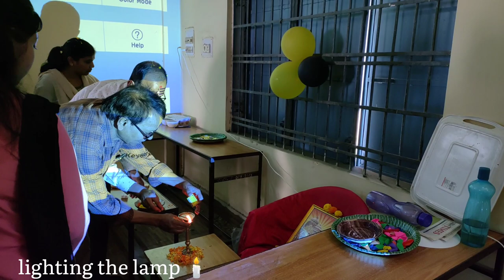Farewell party 2023 : PG Dept. of English Govt. Autonomous College Rourkela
PART - 2 TOMORROW DATE:- 2 APRIL 2023

If you enjoyed it then
1- Like The Video
2- Share the video
3- Leave a Comment in comment box
5- set the bell 🔔 icon into ALL

THANKS 🙏👍

Farewell 2023Government autonomous college rourkelaRourkelaVirald'artagnan farewelldartagnan farewellfarewell 2022farewell d'artagnanfarewell dancefarewell dartagnanfarewell partyfarewell party 2023farewell patty gurdygovernment autonomous college rourkelagovernment colege students danceleo rojas farewellodisha college functionspatty gurdy farewellpg department of Englishtrendingviralzvezde granda